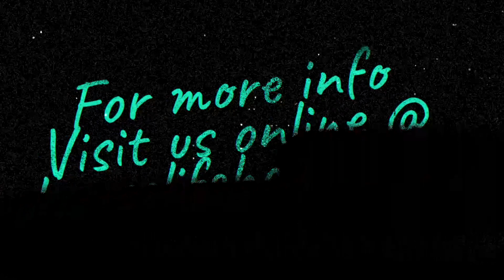Fill the Crack JV - Pastors Greg & Charity Kalstrup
This message was recorded live at chooselife CHURCH in Hobbs, NM. For more information about Pastors Greg & Charity Kalstrup, visit us online at chooselifehobbs.com